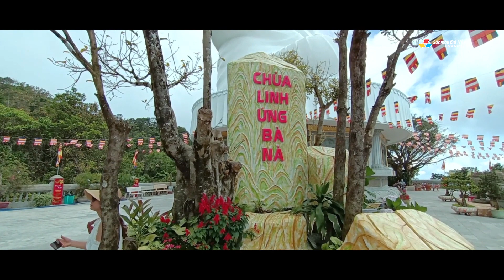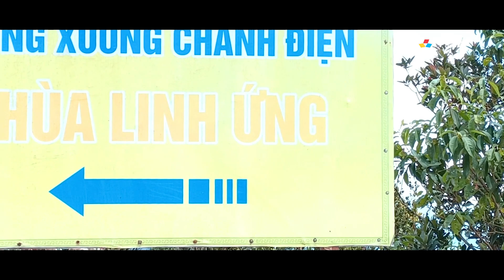▶️ DU LỊCH ĐÀ NẴNG: Ba Na Hills - Chùa Linh Ứng, Bà Nà | Chốn linh thiêng giữa thiên nhiên kỳ vĩ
► Địa chỉ: Thuộc khu Du lịch Sinh thái Bà Nà – Suối Mơ, thôn An Lợi, xã Hòa Ninh, huyện Hòa Vang, Tp. Đà Nẵng.
► Giờ mở cửa: Từ Thứ hai – Chúa Nhật: Từ 08:00 – 17:00

✔️ Chùa Linh Ứng, Bà Nà là một trong những điểm du lịch tâm linh lý tưởng tại Đà Nẵng. Du khách đến đây, có thể thư giãn, tìm về sự bình yên giữa chốn linh thiêng thanh tịnh… Nơi đây nổi tiếng với văn hóa tâm linh tôn nghiêm, kèm theo đó là vẻ đẹp non nước hữu tình, khiến cho du khách đam mê, mỗi khi có dịp ghé thăm… Du khách có thể tìm thấy cảm giác bình yên trong tâm hồn, sự thư giãn và thanh tịnh giữa chốn phồn hoa của phố thị…

Trên thực tế, tại Thành phố Đà Nẵng có đến 03 ngôi chùa Linh Ứng nằm tại 03 vị trí hoàn toàn khác nhau và được mệnh danh là “Tam Linh Ứng Tự”:
Cụ thể, 03 ngôi chùa Linh Ứng tại Đà Nẵng, có tên gọi như sau:
► Chùa Linh Ứng - Bãi Bụt, Sơn Trà
► Chùa Linh Ứng, Bà Nà –  Núi Chúa.
► Chùa Linh Ứng - Ngũ Hành Sơn

Chùa Linh Ứng, Bà Nà là một trong 03 Linh Ứng Tự, nổi tiếng tại Đà Nẵng. Cùng với Chùa Linh Ứng, Ngũ Hành Sơn và Chùa Linh Ứng, bán đảo Sơn Trà tạo thế chân kiềng vững chắc. Ba ngôi Chùa này, mang ý nghĩa rất  đặc biệt  đối với người dân Đà Nẵng, cả về phong thủy, lẫn tâm linh.

Chùa Linh Ứng, Bà Nà nằm trong quần thể khu du lịch sinh thái Bà Nà – Suối Mơ, đến đây du khách có thể tận mắt chiêm ngưỡng vẻ đẹp thơ mộng của điểm du lịch, có độ cao hơn 1500m, so với mực nước biển. Với góc nhìn từ trên đỉnh núi Bà Nà, du khách có thể nhìn thấy khung cảnh nhộn nhịp của toàn thành phố Đà Nẵng, cũng như đường bờ biển xinh đẹp quanh thành phố.

Chùa Linh Ứng, Bà Nà, tọa lạc trên vị thế vô cùng đắc địa, đó chính là sườn núi với độ cao 1500m so với mực nước biển. Từ đây, bạn có thể ngắm nhìn quang cảnh thiên nhiên rộng lớn, bao la. Một nét đẹp hài hòa như tranh vẽ, với sự kết hợp của đồi núi, thiên nhiên, khí trời. Chính vì vậy, khi du khách đến đây, đều cảm thấy thư thái, yên bình...

Chùa Linh Ứng, Bà Nà, nằm chót vót trên núi cao, của địa danh du lịch nghỉ mát “Sapa của miền Trung”, Bà Nà – Núi Chúa ! Được Thượng tọa Thích Thiện Nguyện, trụ trì chùa Linh Ứng Ngũ Hành Sơn tổ chức trọng thể lễ đặt đá xây dựng Chùa, vào ngày 21/09/1999. Được khánh thành vào ngày 06/03/2004 (Nhằm ngày 16/02, năm Giáp Thân AL).

Chùa được khánh thành vào đầu năm 2004, nhưng phải đến năm 2017 mới chính thức được hoàn thiện. Được xây dựng theo trường phái Bắc Tông, chính vì vậy du khách đến đây có thể dễ dàng nhận ra công trình này, có thiết kế tương tự, so với chùa Tam Thai tại núi Ngũ Hành Sơn, Đà Nẵng.

Chùa Linh Ứng, Bà Nà mang đậm lối kiến trúc cổ kính của các ngôi Chùa ở Việt Nam. Toàn bộ khu vực sân trước cửa Chùa, được lát bằng Đá trắng. Toàn bộ khu vực thờ tự của Chùa, được thiết kế theo biểu tượng bánh xe Chuyển Hồi Pháp Luân… Ngoài ra, phần đỉnh mái còn được cấu tạo theo hình song Long chầu Nguyệt, kèm theo, là bốn góc mái ngói hình đầu Rồng độc đáo. Từng chi tiết bên trong của ngôi Chùa, được thiết kế vô cùng tỉ mỉ. Đây cũng là yếu tố giúp cho không gian bên trong Chùa trở nên uy nghiêm, linh thiêng…

Đến tham quan chùa Linh Ứng, Bà Nà, các bạn sẽ ngỡ ngàng trước tượng đài Phật Thích Ca Mâu Ni. Bức tượng Đức Phật có chiều cao 27m, được làm hoàn toàn bằng đá trắng. Đường kính của tượng lên tới 14m. Tượng Đức Phật thiết kế với vị thế, đang ngồi thiền định ở đài Sen. Phía dưới là 08 bức phù điêu, mang nhiều ý nghĩa về cuộc đời của Đức Phật...

Tổng quan về chùa Linh Ứng, Bà Nà – Được nhìn nhận là ngôi Chùa lớn nhất Đà Nẵng, về quy mô và kiến trúc nghệ thuật. Nếu có dịp tham quan, du lịch Đà Nẵng, thân ái mời các bạn, ghé thăm ngôi Chùa linh thiêng này nhé !